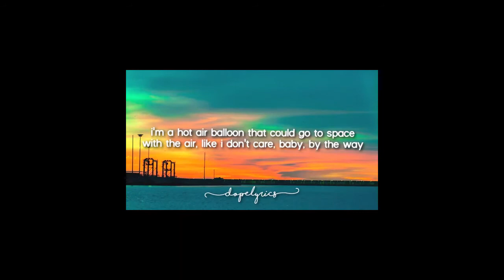Reto Musical Happy - Percusión Corporal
Combinaciones de ritmos utilizando el cuerpo humano, con el objetivo de explorar y desarrollar diversas habilidades musicales. Se utiliza un método intuitivo por imitación, ecos rítmicos, ejecución "de oído" y grafías musicales no convencionales.

El Profesor Juan Andrés es licenciado en Docencia Musical. Su enfoque pedagógico está influenciado por la teoría del Musicar de Christopher Small y el Aprendizaje Informal de los Músicos Populares analizado por Lucy Green.

Cartago, Costa Rica, Setiembre de 2020.